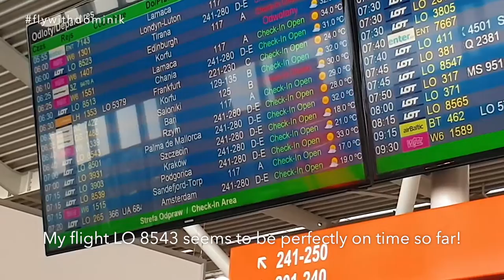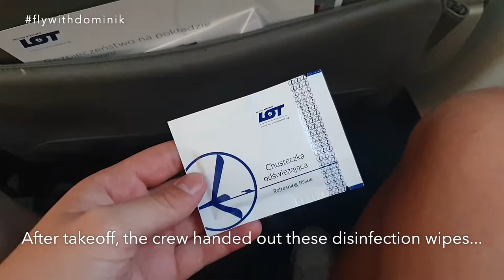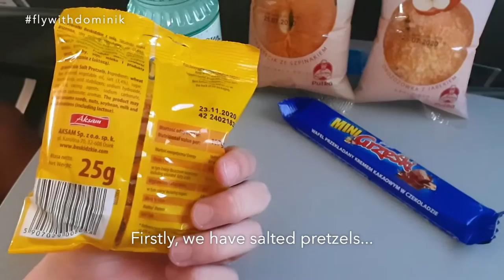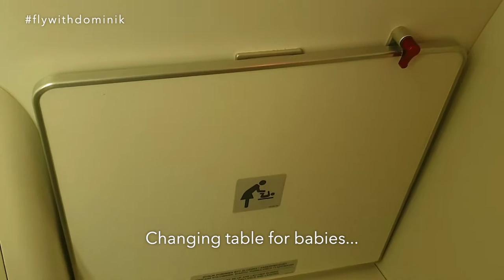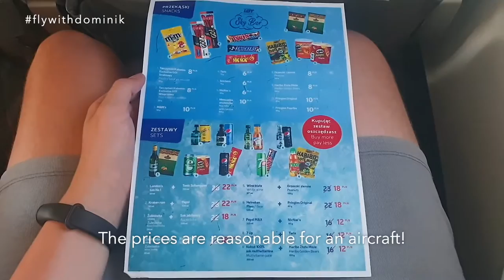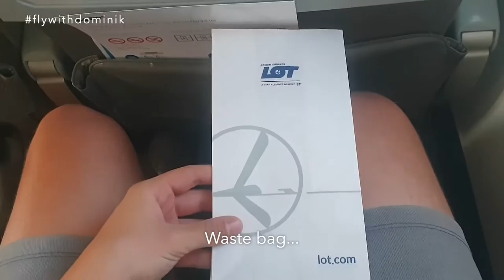TRIP REPORT | LOT POLISH AIRLINES Embraer ERJ-195 (ECONOMY) | Warsaw - Rome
In today's Trip Report I am flying from (origin) to (destination) with (airline) on board their (aircraft) in (class).

--- FLIGHT INFORMATION ---
✈ Airline: LOT Polish Airlines
✈ Aircraft: Embraer ERJ-195
✈ Registration: SP-LNN
✈ Seat: 8F
✈ Flight Time: 2 hours 20 minutes
✈ Flight Number: LO8543
✈ Route: Warsaw (WAW) - Rome (FCO)
✈ Cabin Class: Economy Class
✈ Fare Type: Simple
✈ Date: July 2020